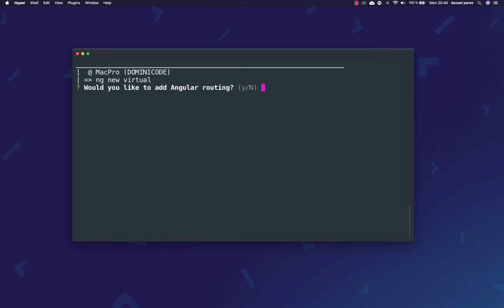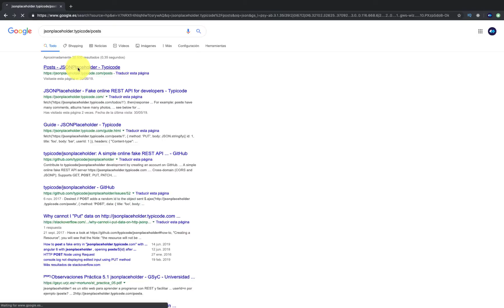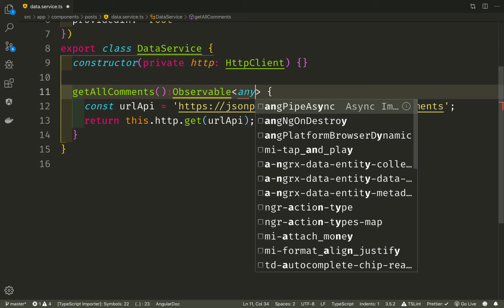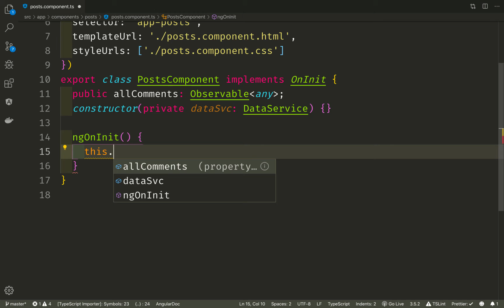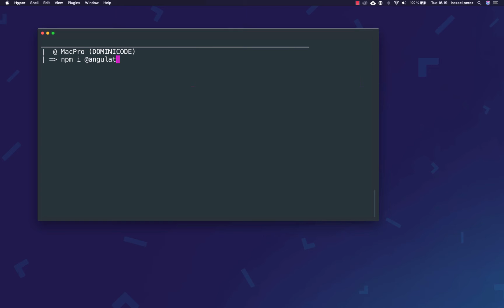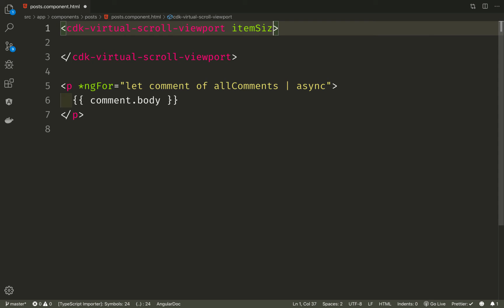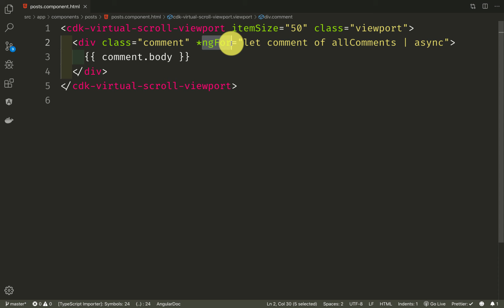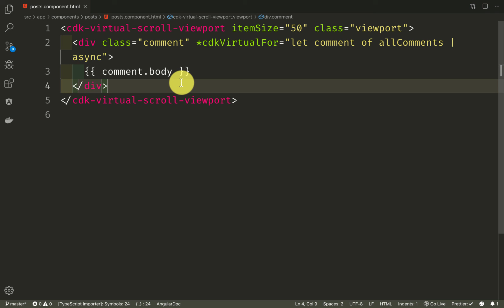Tutorial Virtual Scroll Angular español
Firebase Cookbook (Inglés)

Angular 6 by Example (Inglés) Tapa blanda

PHP 7. Desarrollar Un Sitio Web Dinámico E Interactivo

Pro PHP Refactoring (Inglés) Tapa blanda